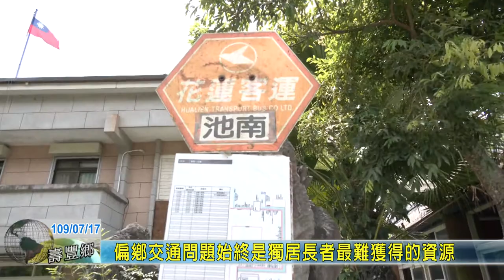20200717 05 偏鄉交通問題始終是獨居長者最難獲得的資源